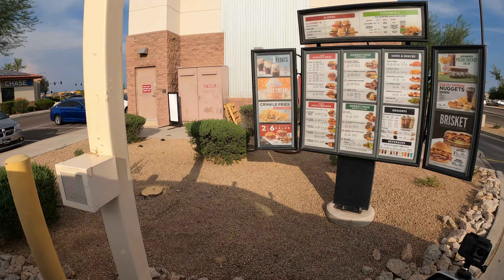Arby's Drive-Thru, Buffalo Chicken Slider, 21600 N John Wayne Pkwy, Maricopa, Arizona, 20 July 2021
Ranch or Buffalo Sauce?
Arby's, 21600 N John Wayne Pkwy, Maricopa, AZ, 85139,